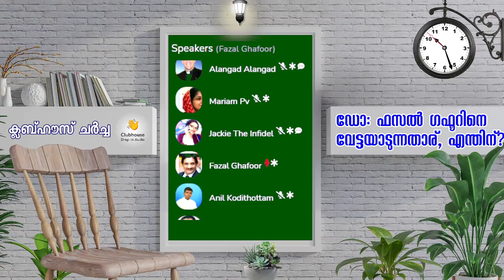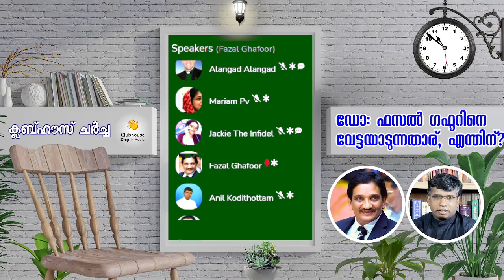ഡോ : ഫസൽ ഗഫൂറിനെ വേട്ടയാടുന്നതാര് , എന്തിനു ? Part 1 | Dr Fazal Gafoor | Anil Kodithottam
ഡോ : ഫസൽ ഗഫൂറിനെ വേട്ടയാടുന്നതാര് , എന്തിനു ? Part 1 Full Discussion | Dr Fazal Gafoor | Anil Kodithottam | Clubhouse Discussion